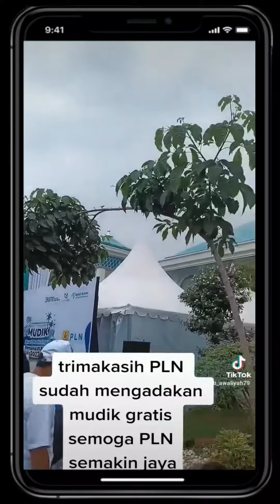Mudik Dinanti, Mudik Di Hati Bersama BUMN 2023 Hari ini dilepas PLN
Rekam Video :    18 April 2023
Unggah Video :   18 April 2023
Pemilik Video : PLN - IKPLN TV
Oleh : Muhar Abdullah Puteh